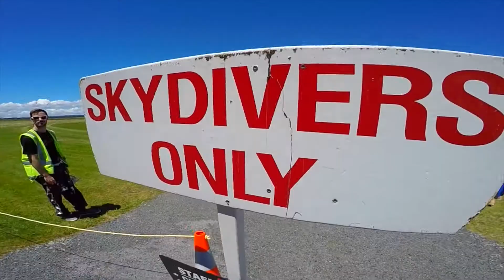Why not? | Skydive in Taupo | New Zealand